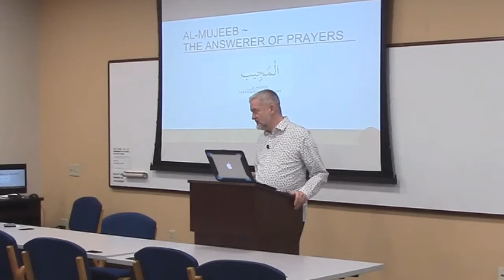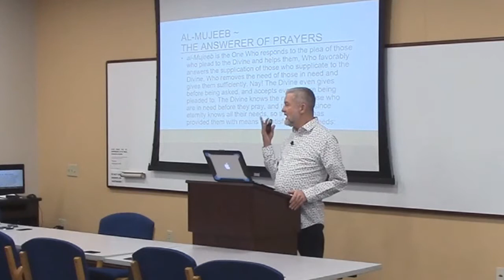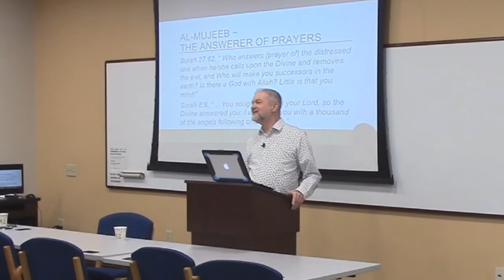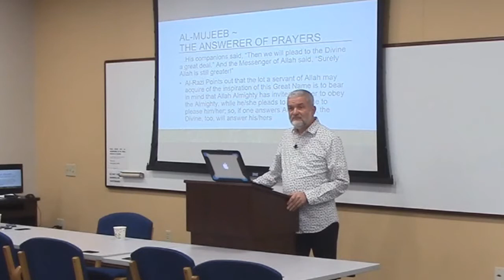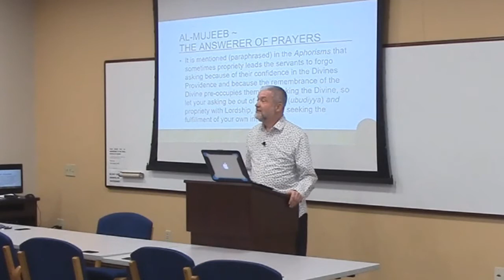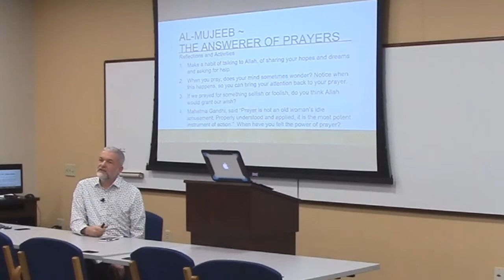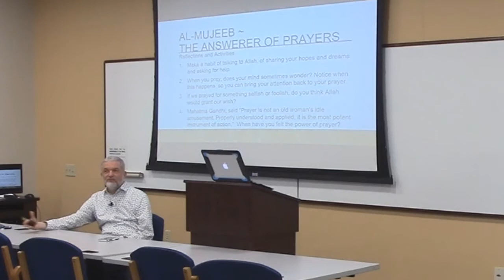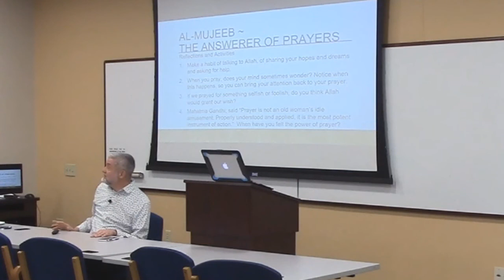99 Beautiful Names of Allah (Al-Mujeeb 44) September 30 2018